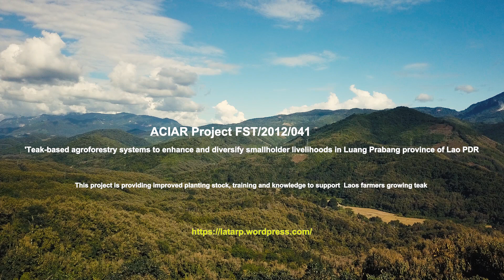Teak Plantation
A well-managed mature teak plantation.